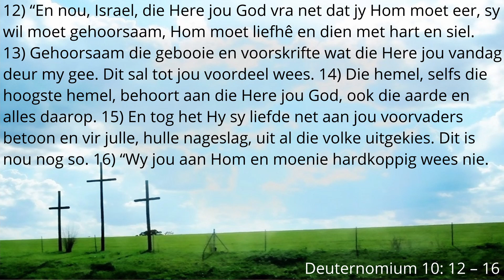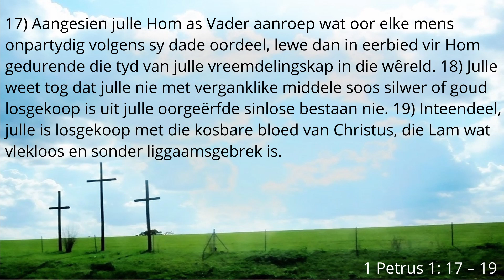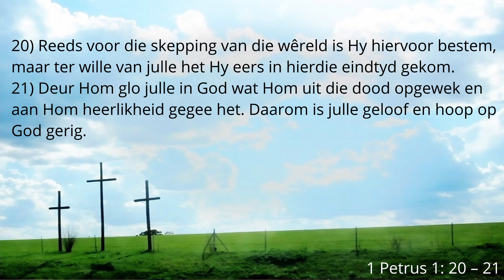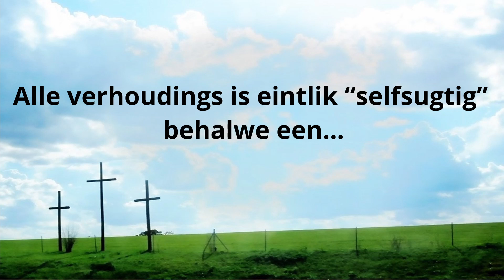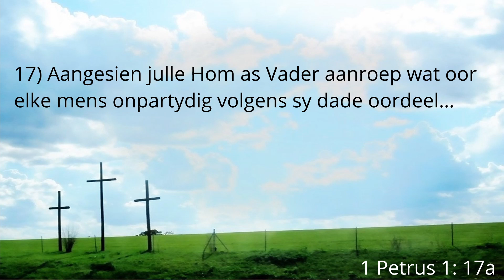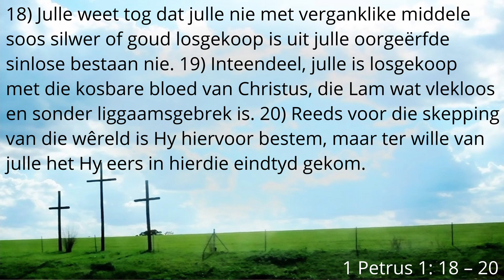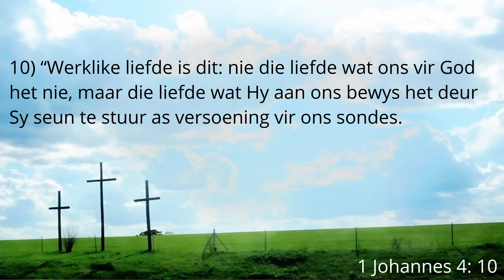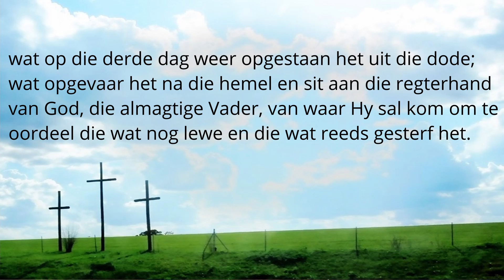Sondag, 01 Augustus 2021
Tema: ‘n Heel ander verhouding